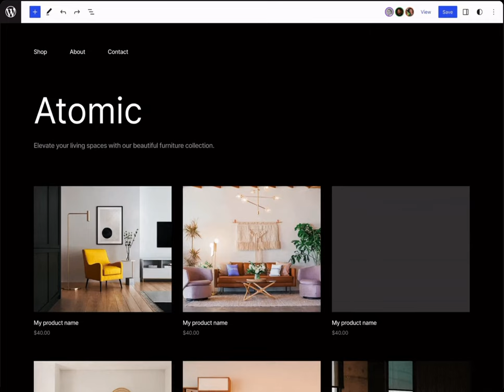WordPress - Phase 3 Collaboration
Work has started to scope Phase 3, which is all about collaboration and workflows. This demo is a concept, but the tech is peer-to-peer WebRTC with a server handshake.